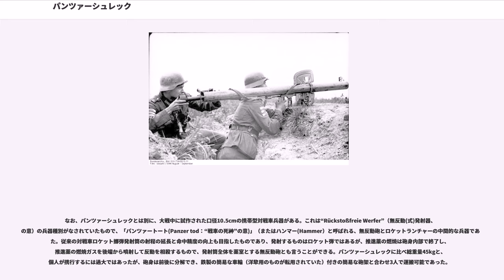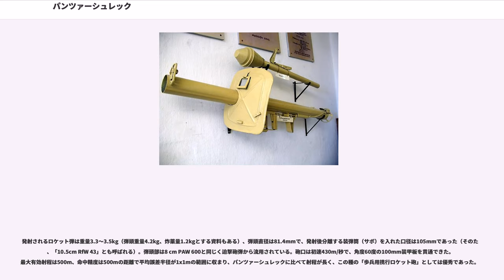パンツァーシュレック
パンツァーシュレック（, 戦車への脅威）は、第二次世界大戦中にドイツ国防軍が使用した対戦車ロケット擲弾発射器（、ラケーテンパンツァービュクセ：直訳で「ロケット対戦車筒」の意）の通称である。

形状がストーブの煙突に似ていることから、そのまま“Ofenrohr”（オーフェンローア：オーブン（ストーブ）の煙突、の意）とも呼ばれた。

パンツァーシュレックは、チュニジアの戦いでアメリカ軍から鹵獲したM1バズーカを手本として、自軍の8.8cmロケット弾とよく似たロケット弾を使えるように設計された。開発時期はパンツァーファウストよりわずかに後の1943年初頭とされている。最初の量産型であるRPzB 43（重量9.25kg）は、ロケットの燃えカス（射出後、2m飛行したところまで推進剤が燃焼し続ける）が射手に吹き付ける欠点があり、ガスマスクと手袋の着用が必要であった。

通常、1発射機に対して7発のロケット弾が定数である。ロケット弾は、気温により推進剤の燃焼速度が変わるため夏用と冬用があり、これに合わせて調整できる照星も用意された。燃焼が射出後早々に終わるため、遠距離の目標を撃つ場合は照準が少し上に向けられ、弾道はやや山形になる。ロケット弾の速度は105m/秒に達し、実用有効射程はいずれも150-180mであった。

M1バズーカの口径が2.36inch（60mm）で装甲貫徹力が100mmであるのに対し、パンツァーシュレックは口径88mmで装甲貫徹力が命中角90度で230mm、60度で160mmであり、当時のほぼ全ての戦車の正面装甲を貫徹する威力を誇っていた。また、発射薬への電気点火方法は、M1バズーカの乾電池方式に対し、パンツァーシュレックは引き金を操作すると発電する小型のダイナモを用いていた。

1943年後半に、改良型として照準用の雲母製透明小窓の付いた防盾が装着されたRPzB 54（重量11kg）が開発された。この追加された防盾部分は、全軍で不足ぎみな貴重なアルミ合金を使うわけにもいかず、鉄製だった。そのため、戦場ではこの重い鉄製の防盾を取り外して相変わらずマスクを着用し続ける者もいた。1944年には全長を約30cm短くして重量9.5kgに軽量化したRPzB 54/1が開発されており、合計314,895基の発射機と2,218,400発のロケット弾が生産された。

パンツァーシュレックと同時期に使用されたパンツァーファウストは、国民擲弾兵や国民突撃隊のような練度が低い者でも扱いやすい近接攻撃用の兵器であったのに対して、パンツァーシュレックは専門の訓練を受けた戦車猟兵（対戦車任務を行う歩兵のドイツ軍における名称）向けの装備として運用されより長射程で対戦車攻撃ができた。しかし一方、使い捨ての発射筒を放棄できるパンツァーファウストに対し、重いパンツァーシュレックを持ったままでは射撃後の素早い移動が困難であった。

鹵獲したイギリス軍のユニバーサル・キャリアにパンツァーシュレックを3連装で搭載し「Panzerjäger Bren 731(e)」と命名して、東部戦線に投入された。同様にSd Kfz 251装甲兵員輸送車やキューベルワーゲンに3連装で搭載した例もあったという。

大戦末期には、小型爆薬運搬車であるボルクヴァルトB IV C型に6連装で搭載した簡易対戦車自走砲も作られ、ベルリン攻防戦に参加している。

1944年8月には、射程と威力の増大を目指した口径10.5cm型のパンツァーシュレックが計画され、2種類が試作された。最初のタイプは全長2.4m、本体重量16kg、ロケット弾の重量は6.1kg、射程300mであった。しかし、重量と全長が個人での携帯に適さないほど過大で不採用となり、次に全長2m、重量13kgの短縮型が作られたが、これも採用には至っていない。

なお、パンツァーシュレックとは別に、大戦中に試作された口径10.5cmの携帯型対戦車兵器がある。これは“Rückstoßfreie Werfer”（無反動(式)発射器、の意）の兵器種別がなされていたもので、「パンツァートート(Panzer tod：“戦車の死神”の意)」（またはハンマー(Hammer）と呼ばれる、無反動砲とロケットランチャーの中間的な兵器であった。従来の対戦車ロケット擲弾発射筒の射程の延長と命中精度の向上も目指したものであり、発射するものはロケット弾ではあるが、推進薬の燃焼は砲身内部で終了し、推進薬の燃焼ガスを後...